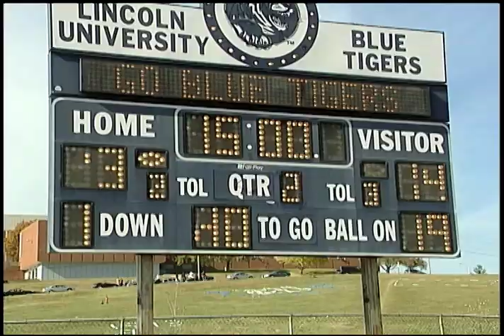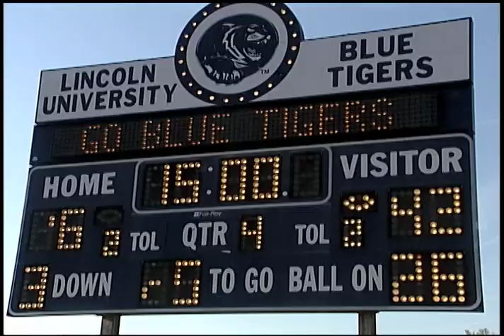Mules Football @ Lincoln Highlights - October 29, 2011